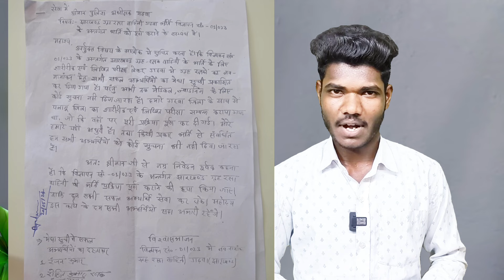garhwa home guard medical kab hoga | garhwa home guard new update | garhwa home guard medical date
garhwa homeguard document kya kya leke jae garhwa homeguard medical
home guard
jharkhand home guard physical test
jharkhand home guard bharti 2023
jharkhand home guard recruitment 2023
jharkhand home guard vacancy
bokaro homeguard
palamu homeguard
garhwa homeguard
palamu homeguard merit list
palamu homeguard merit list kab tak
garhwa homeguard merit list
palamu homeguard medical date